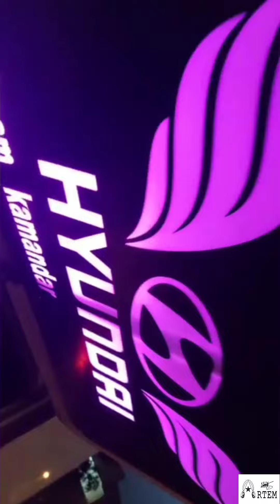Hyundai Chorus Deluxe Bus 2019 Turbo-Diesel Made In Iran 🇮🇷 Mesto In Tehran